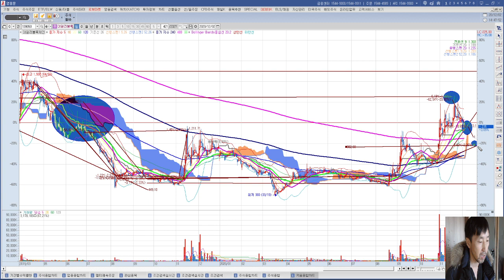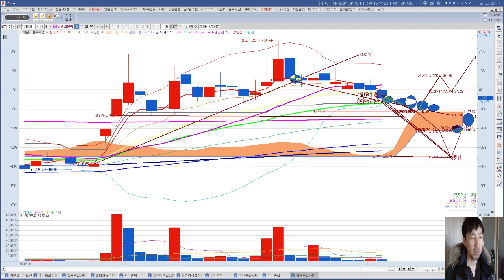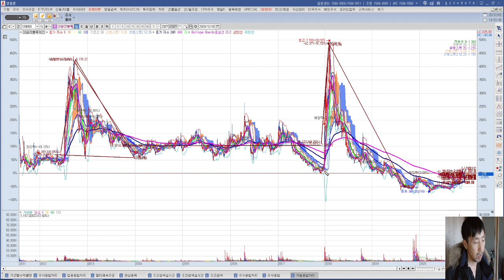종목상담 데일리블록체인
주식의 가격은 누구도 맞출 수 없습니다. 제의견은 개인적인 주관일 뿐이니 매매에 참고하시면 좋겠습니다.
데일리블록체인은 현재 작은 파동에서는 하락추세이나 최긑 6개월의 상승추세는 아직 꺽이지 않았습니다. 다만 최근에 전고점